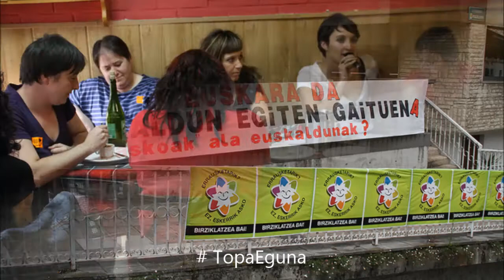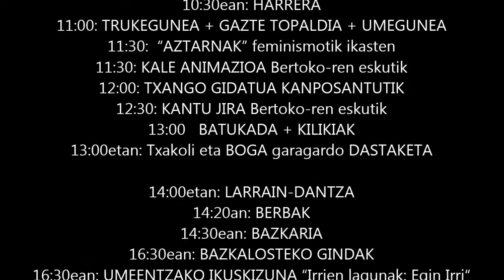TopaEguna 2014 Derion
Ein daigun topa!
Urriaren 11an egingo da TopaEguna Derion.